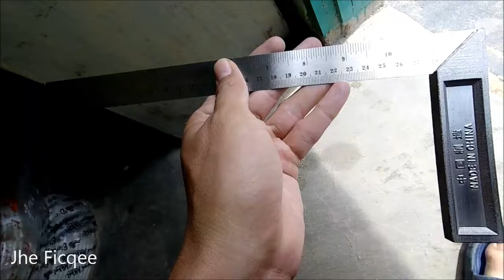Tutorial Memilih Siku Tukang Benar-Benar Siku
Ada yang mengeluh, siku tukang kok gak siku?
Hahaha, ini dia tutorialnya gaes..